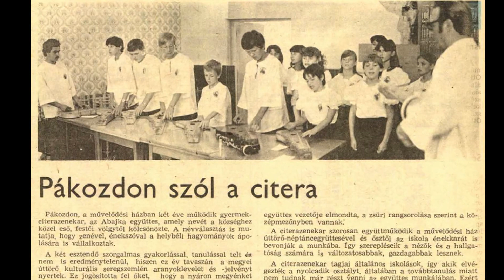20 éves az Abajka Citerazenekar – interjú Varga Károllyal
Fennállásának huszadik évfordulóját ünnepelte a pákozdi Abajka Citerazenekar.
Ezen alkalomból készült az interjú Varga Károllyal.
A felvételt készítette, digitális utómunka: ZoBoR

00:00 Kezdetek
00:59 Emlékek
02:07 Jövőkép